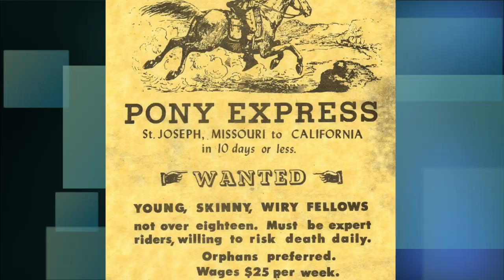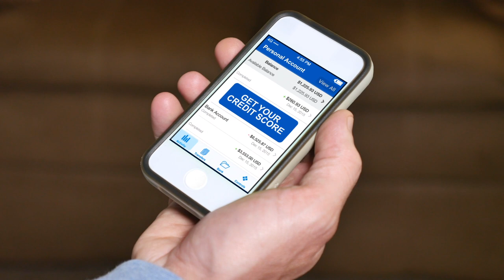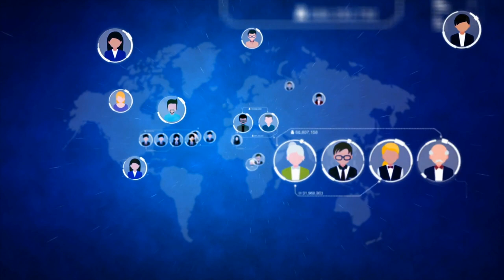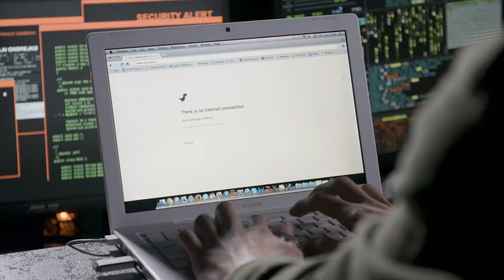The BEST TIME to Get a VPN is NOW | GREAT DEALS!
⚡️ WORLDS BEST VPN's: DISCOUNT LINKS ⚡️

🔐 Lock down your internet connections with a VPN. This will secure your internet traffic from prying eyes including your ISP who, without a VPN, can see ALL of your internet activity including what websites you use and where you stream your content from.
*** DON’T RISK IT - PROTECT YOURSELF NOW ***

▶︎ Why Don't You Have This App on Your Firestick? | Best FREE Channel For Movies and TV

▶︎ SHOP WHERE I SHOP
I Shop at Amazon

RECOMMENDED STREAMING DEVICES
▶︎ Richman’s Favorite Affordable Streaming Device:
▶︎ Richman's Recommended Assorted 4K Streaming Devices:

TURN YOUR FIRESTICK INTO A D*V*R

I am not responsible for any content streamed to your device and I DO NOT condone piracy of ANY kind, so you must satisfy yourself that either you or the sites accessed for streaming have the copyright agreements in place and are entitled to access this content. I am only reporting sites that provide information that is freely available anywhere. I do not host or upload any video, films, media files, live streams, servers (Avi, MOV, Flv, MPEG, DivX, DVD rip, mp3, mp4, torrent, iPod, PSP). I am not responsible for the accuracy, compliance, copyright, legality, decency, or any other aspect of the content streamed from your device. It is your responsibility to ensure that you comply with all your regional legalities and personal access rights regarding any streams to be found on the web. If you have any legal issues please contact the appropriate media file owners or host sites. I have no control over the links on any site that I provide a link to. If you see any form of infringements, please contact appropriate media file owners or host sites immediately.